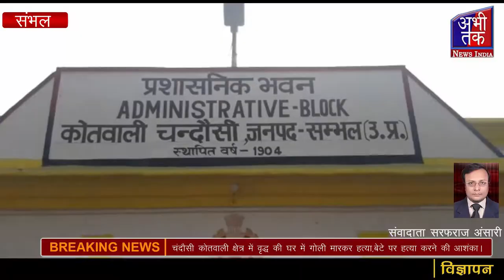चंदौसी कोतवाली क्षेत्र में वृद्ध की घर में गोली मारकर हत्या,बेटे पर हत्या करने कीआशंका Abhi Tak News